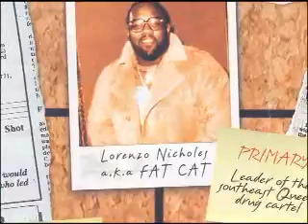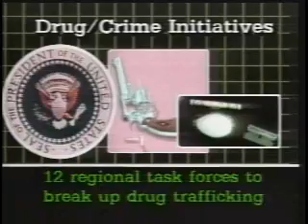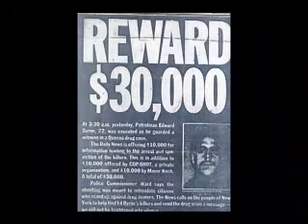From Queens Come KINGS!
True story of Lorenzo "Fat Cat" Nichols, Kenneth "Supreme" McGriff, Howard "Pappy" Mason as told by some of rap's biggest and brightest stars hailing from Queens NY. The stroy of Queens is like no other.